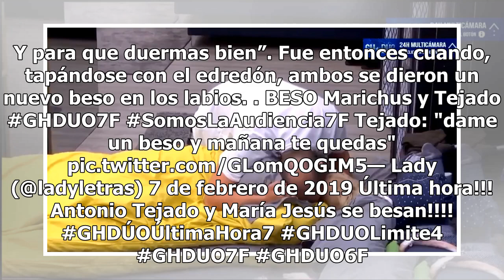‘GH Dúo’: Antonio Tejado a María Jesús: “Bésame y mañana te quedas”